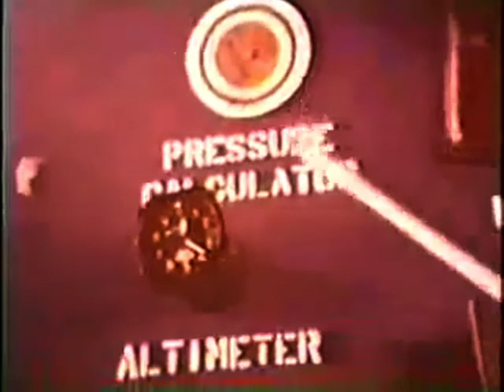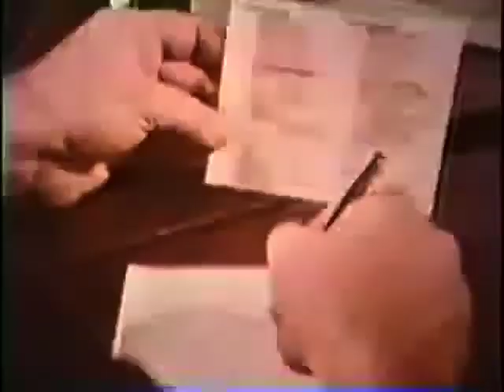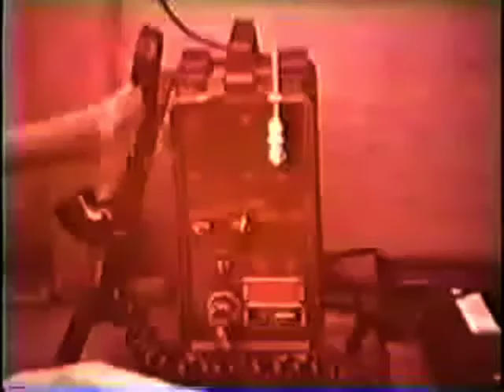SOWT - 1968 USAF documentary